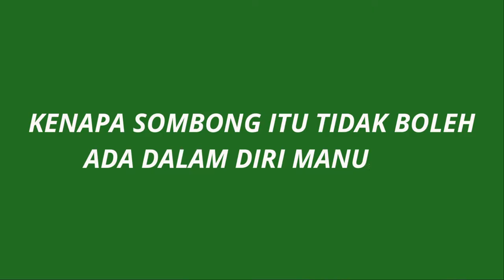Sombong Tiket Ke Neraka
Peralatan yang Dipakai Untuk Video :
Mikrofon : Boya PM 700/Boya BY MM1/Saramonic Blink 500/Maonocaster AU-AM200 LITE
Webcam : Logitech Brio 4k & Logitech 922 PRO